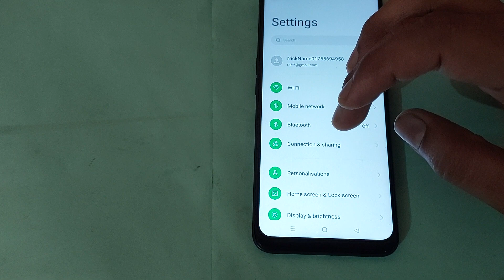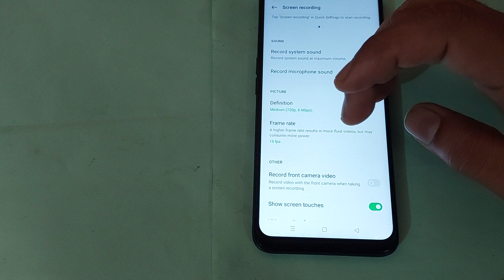oppo a16 me frame rate use kaise kare, how to use frame rate in oppo a16